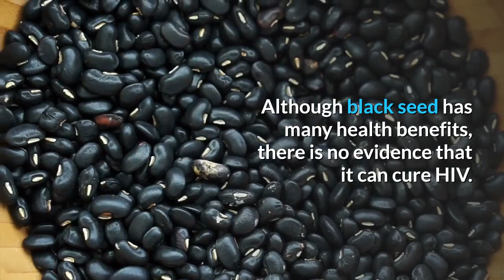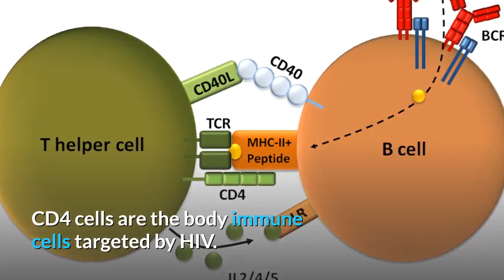Can ARVs and black seeds be used together to cure HIV?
There is some scientific evidence to suggest that black seed might help boost the immune system, help fight cancer, prevent pregnancy, and lessen allergic reactions by acting as an antihistamine, but there isn't enough information in humans to prove any action against HIV.
So, the answer is no. Don't use black seed together with your HIV medication.
Unfortunately, with over 30 years of the HIV epidemic, there is no vaccine and no cure for AIDS yet.
For HIV, all current anti-HIV drugs, also called ARVs are only effective at keeping the virus levels down. ARVs do not need black seed to work.